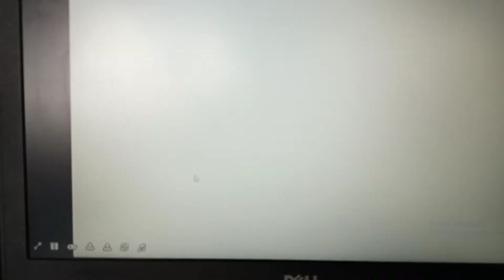The Santa Claus 3 - The Escape Clause: Game Over.